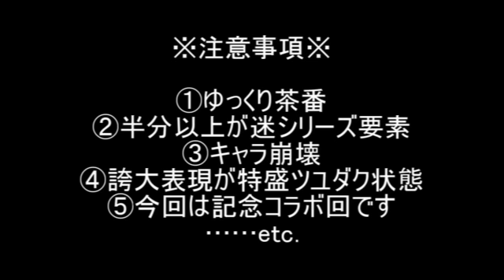【チャンネル登録３０人突破記念】ゆっくり茶番シリーズ第八弾：橘立花さんとコラボ！うｐ主の迷軍用機講座 戦闘機編 第５回【コラボ動画】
まず最初に、橘立花さん…何だかんだで２ヶ月も遅れてしまってのコラボ動画投稿、誠に申し訳ございません。この場を借りて謝罪致します。今後はここまで投稿がずれ込みまくることのないよう精進していく所存でございます。

というわけで、皆さん本当にお久しぶりでございます。特急リレー号です。今回はコラボ動画ですよ。
専用のネタなんか設える頭脳も持ち合わせておらず、当チャンネルの冠番組である「うｐ主の迷軍用機講座」シリーズでコラボ回をでっち上げるという奇策に打って出てしまいました。ホント申し訳ないorz
というか今回、半分はエンジン講座になってる希ガス……まぁそこは触れない触れないｗ